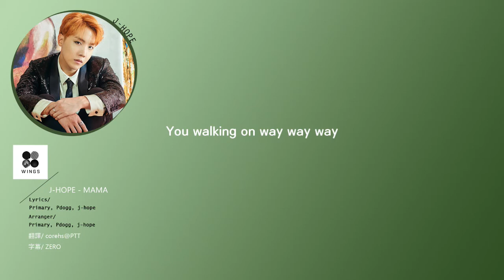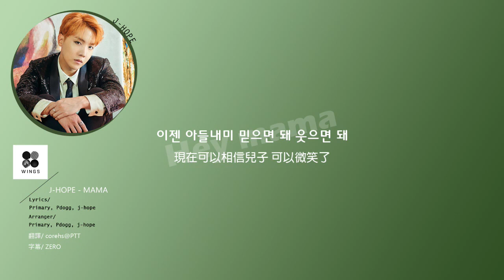【韓中字幕】J-HOPE - MAMA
翻譯：corehs@PTT
字幕：ZERO